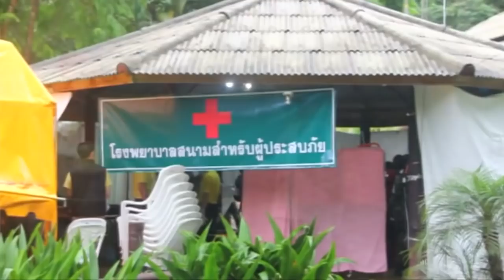获救了! 4人出洞 传1人健康亮红灯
在受困超过两个星期后，拯救泰国足球队队员的行动终于取得突破！搜救队昨天傍晚，成功将4名受困的少年带了出来，消息令人振奋！4名少年获救后随即被送往医院、状况稳定，但据传有其中一名少年健康亮红灯。

搜救队指挥官 纳隆萨：”经过16天后，今天是我们最期待的日子，我们终于看到了"野猪"(泰少足球队队名)。“